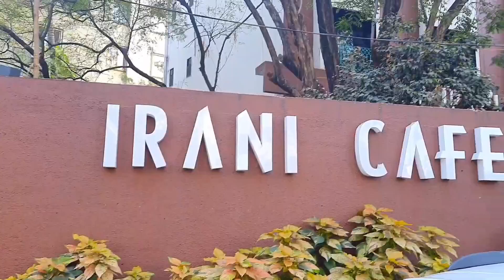Irani Cafe ki chai & Maska Pav 🫖🧈🍞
Humlog aagye Irani Cafe me | Famous Irani Cafe of Pune | Irani Cafe's chai and Maska Pav 🫖 Trending Cafe | Must Visit Place in Pune

Hi Guys,

So, Today I have made a vlog on Irani Cafe in Pune 🔥. We visited there and seen unbelievable crowd there. We enjoyed Irani Chai and Maska Pav there and I really love it's taste. Kheema pav is also famous there so if you will visit there so must try. There are so many confectionery items also.

Irani Cafe address : Ground Floor, Nucleus Mall, 1st Church Rd, opposite Sardar Dastur Hoshang Boys High School Road, Agarkar Nagar, Pune

Thankyou ❤️😘